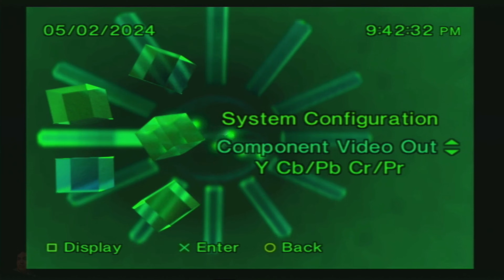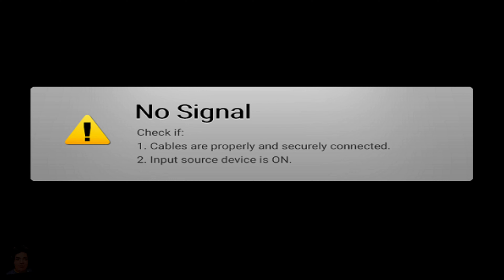Kaico PlayStation 1 & 2 HDMI Adapter Unboxing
I bought this dongle from Amazon for $40. This is for the PlayStation 1, 2 and maybe earlier versions of the PlayStation 3. This has component support for the PS2 which can be adjusted with the switch on the dongle from RGB. You first have to change to it on the console first, it will turn to green then with it set on the console will be normal colors. You also have to provide a micro USB cable for power in order for this to work. It does work on the PlayStation 1 but make sure you switch to RGB otherwise you will not get any video from it. So far I don’t have any issues with this dongle.

Epic Games Creator Code: NEALTV8